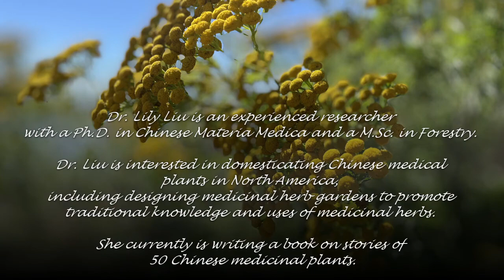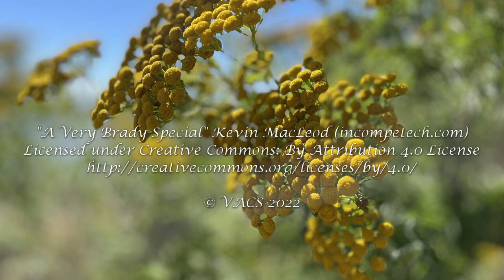Lily Liu: Plant As Teachers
Today we take a stroll with Dr. Lilly Liu, PhD in Chinese Materia Medica and an M.Sc. in Forestry. She teaches us all about plants, from her own personal experiences, to the spirituality and activity of plants, the usefulness of plants, and most of all the different ways in which humanity has interacted and understood plants.

Timestamps:
00:15-00:35 - Dr. Lily and Lilies
00:36-1:02 - Plants from research object to love object
1:03-1:49 - Intelligence of Plants
1:50-2:21 - Plants as Role Models
2:22-3:14 - Attitude Shift
3:15-3:44 - Plants as Art
3:45-4:11 - Plants as Crafts
4:12-4:32 - Plants as Medicine
4:33-4:48 - Teaching about Plants
4:48-6:21 - Ancient vs. Modern Relationship with Plants